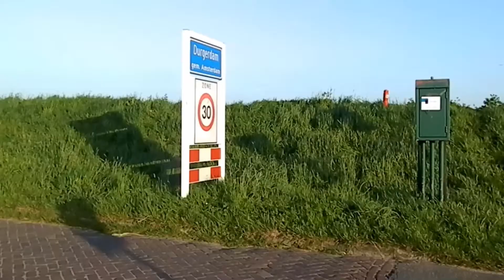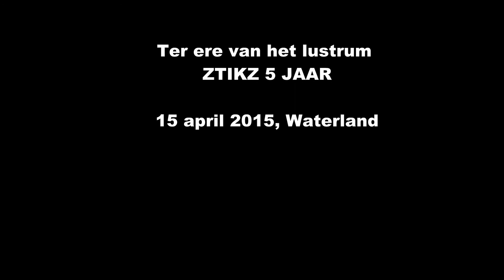ZTIKZ Film "WIELRENNERS"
Ter ere van het 5 jaar lustrum ZTIKZ
18 april 2015